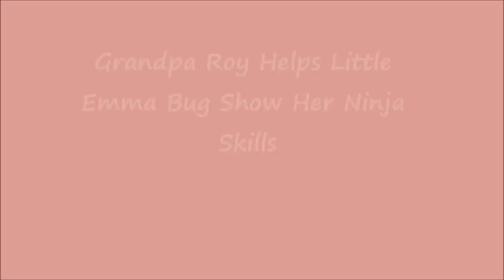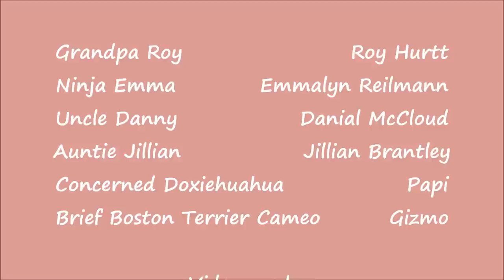Flying Footsies, Draggin Coffee Tables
Grandpa Roy instructs and assists Emma in the fine art of airborne ninja kicks.